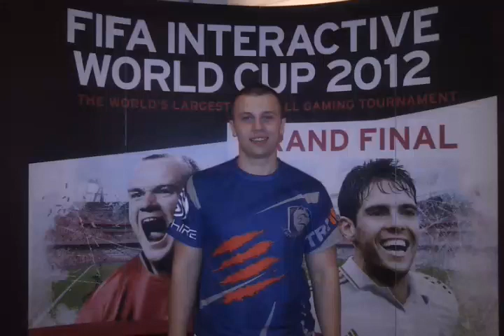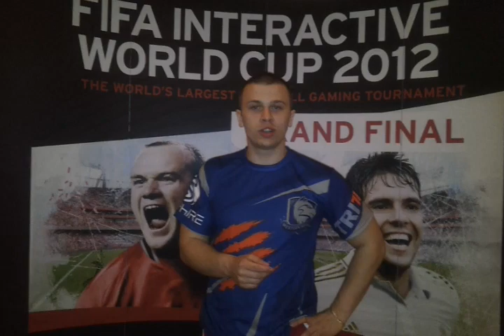FIWC DUBAI 12 - Krasi vlog Day 1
Krasimir "Krasi" Ivanov and Ovidiu "Ovvy" Patrascu are in Dubai for the FIWC Finals. They have just finished Day 1 of the competition. Here is Krasi's vlog from Day 1.